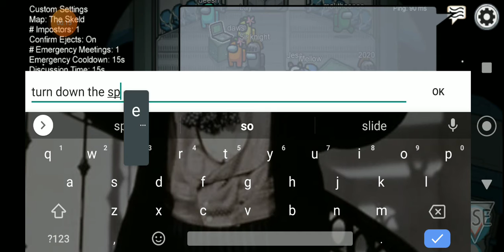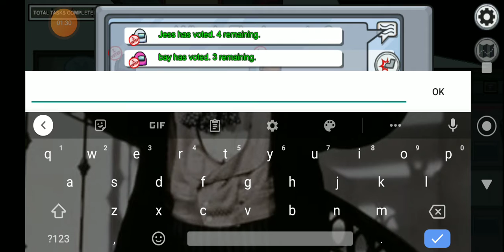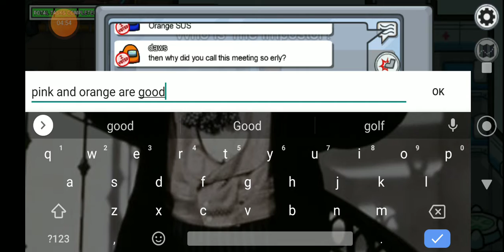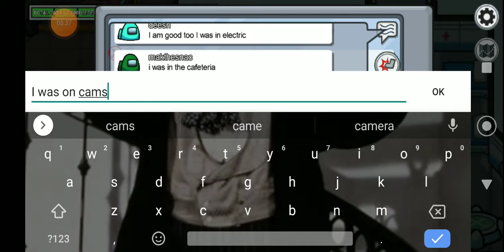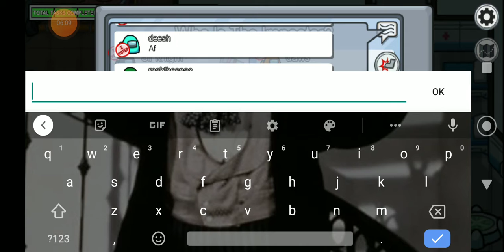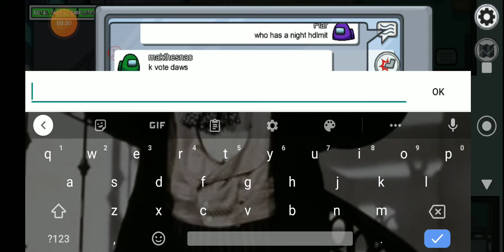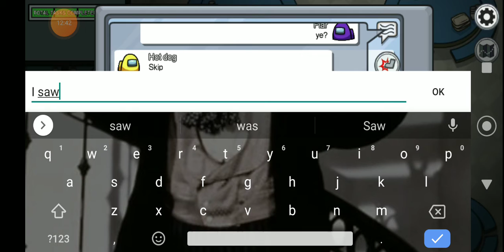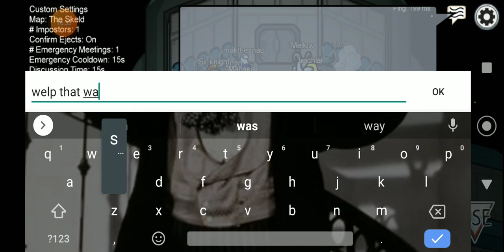Among us 2